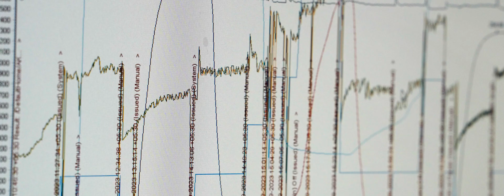Anurag Singh Rathore, PhD, 2023 Tata Transformation Prize Healthcare Winner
Professor Anurag Singh Rathore from the Indian Institute of Technology Delhi is a healthcare pioneer aiming to reduce the manufacturing cost of biotherapeutics for treating cancer and autoimmune diseases, thus enabling equal access to these top-tier, expensive treatments currently out of reach for 90% of the Indian population. Rathore has established a state-of-the-art drug manufacturing facility with continuous processing that incorporates novel methods for real-time process monitoring and control. Rathore’s innovation is projected to reduce manufacturing costs by 50-75%, making best-in-class biotherapeutics for complex diseases significantly more affordable for Indian populations in need and further advancing India’s position at the forefront of global medical innovation.